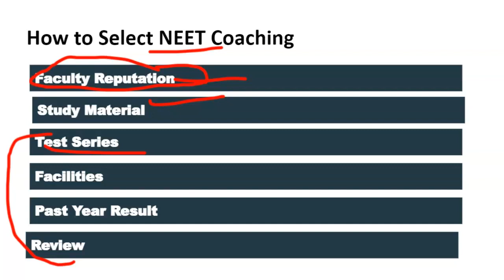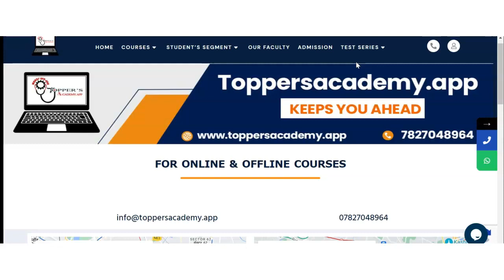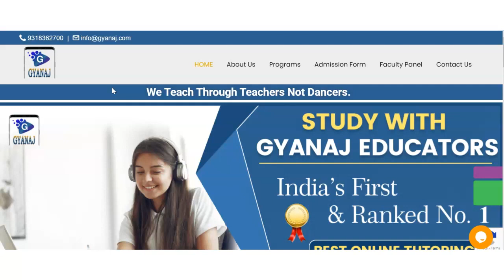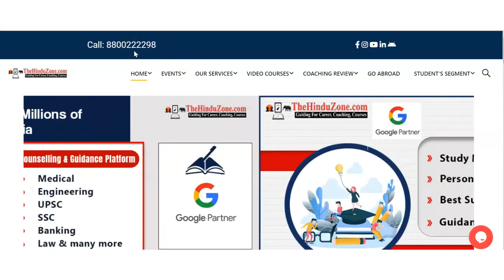Best NEET Coaching in Rani Khera | Top NEET Coaching in Rani Khera